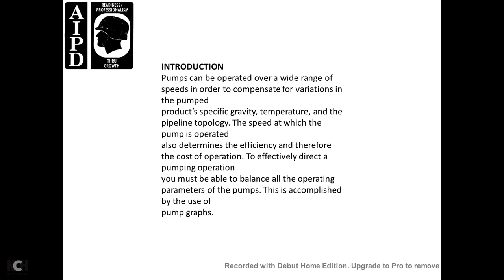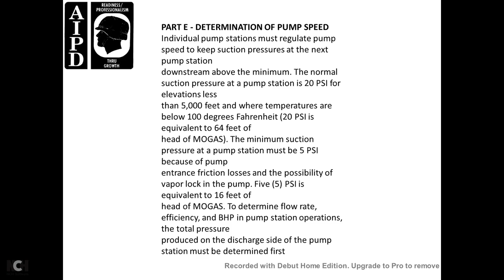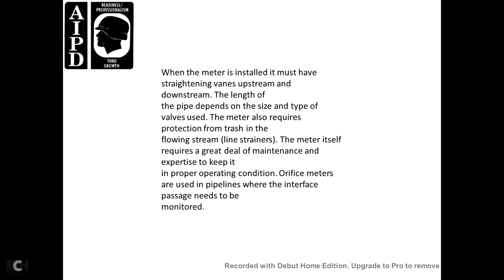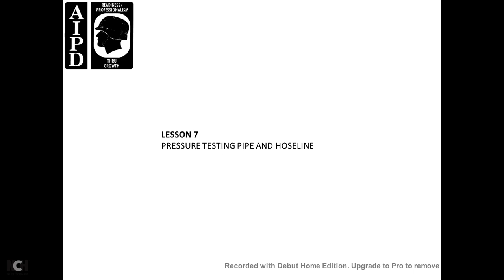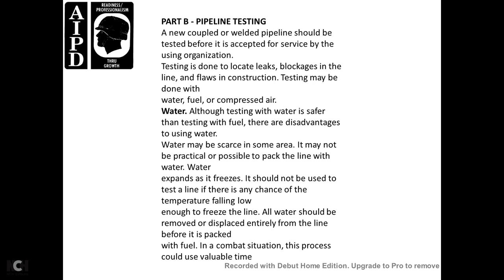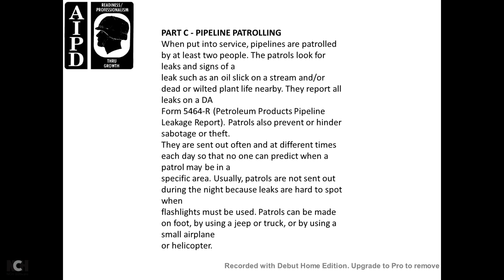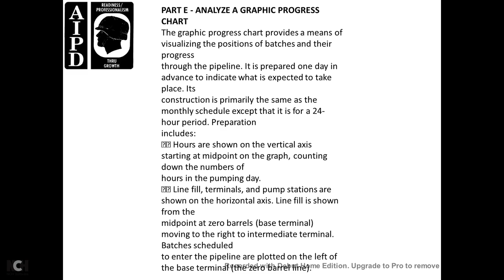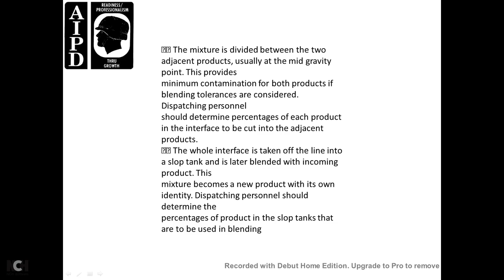AIPD DIRECT PIPELINE OPS002